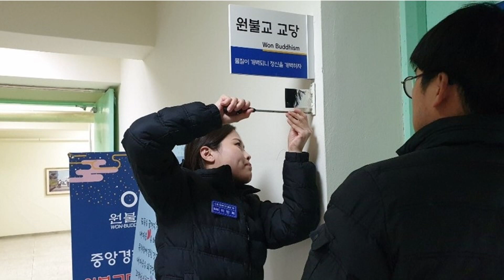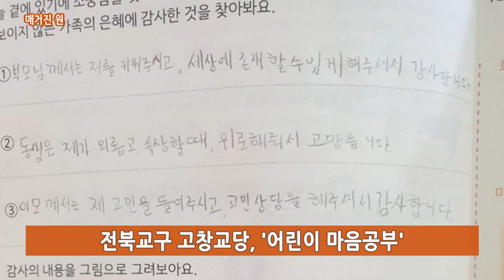매거진 원 233회 03 영상단신 클로징 수정